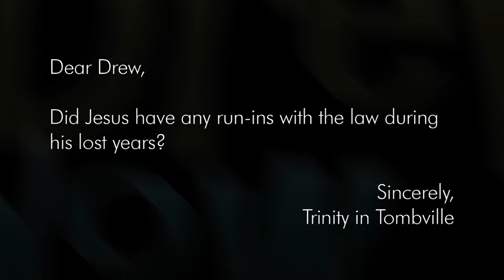AskDrewNow.com - Jesus, The Lost Years - On Cops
Dear Drew, Did Jesus have any run-ins with the law during his lost years? Sincerely, Trinity in Tombville